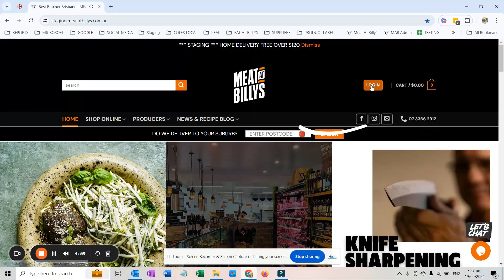Existing Members Video